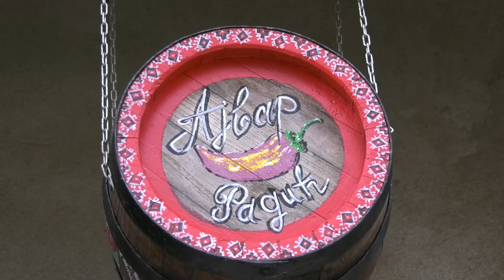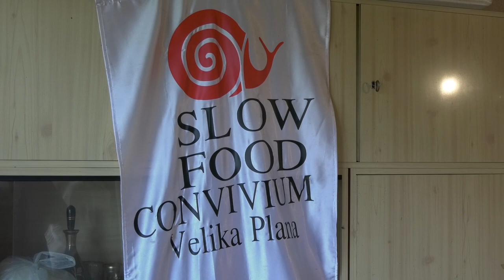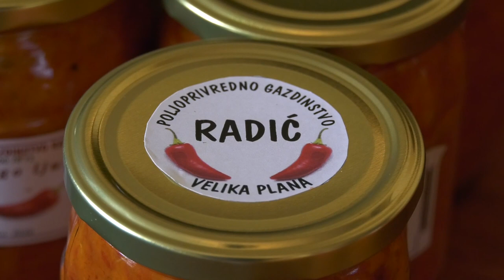Gazdinstvo Radić u Velikoj Plani: Proizvodnja ajvara- završetak sezone ostvljanja zimnice